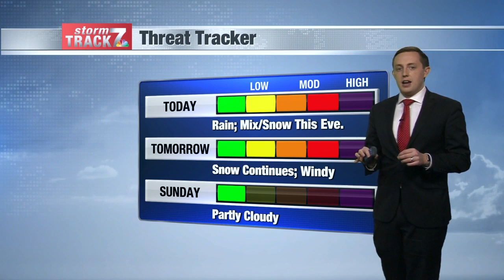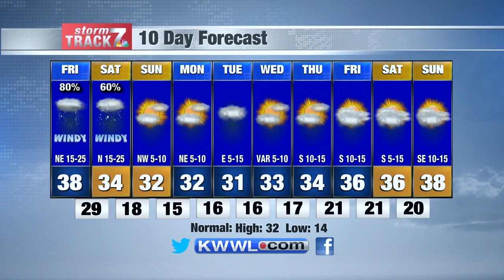Midday Weather Fri. 12/11/2020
Chilly rain changes to accumulating snow tonight into Saturday.